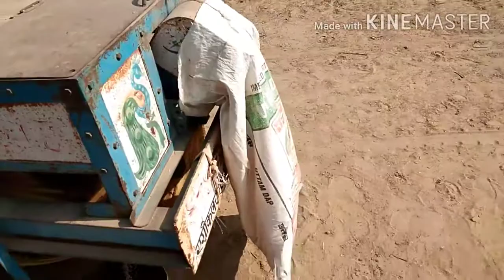chaki review || Escort 335 tractor || आटा चक्की | 1977 model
hlo friends es video app ko dikhaya gaya

hai kasie gar gar ja k ya chaki ata pis sakte

hai or log ko be asani hote hai es chaki sa

es chaki ko Escort tractor 1977 modle

chla raha hai or diesal be bhut kam khata

hai or bhut asani sa chaki chla raha hai

koi dikat nhi hai es ko chlane me bhut asha

kam hai jo log barojgar hai wo ja kam chla

sakte hai es kam me profit be hai or log

be khush rahte hai es chaki sa kyoki

gar me aa k chaki ata pis jate hai or ane

jane ka time be bach jata hai